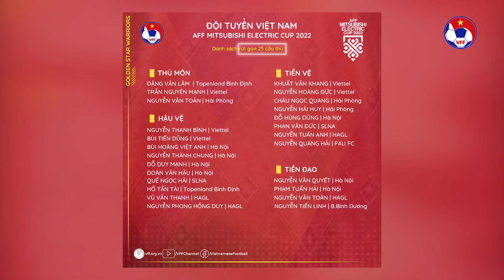HLV Park Hang Seo rút gọn danh sách ĐT Việt Nam xuống còn 25 cầu thủ | VFF Channel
VFF Channel | HLV Park Hang Seo rút gọn danh sách ĐT Việt Nam xuống còn 25 cầu thủ